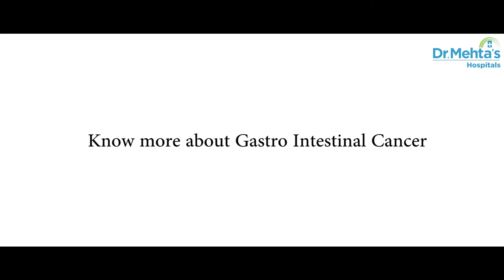Gastro-Intestinal Cancer | Dr. Bala Murugan S | Dr. Mehta’s Hospitals | Chennai.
Gastro-Intestinal Cancer know from our expert Dr. Bala Murugan S, Consultant Surgical Gastroenterology & GI Oncology.
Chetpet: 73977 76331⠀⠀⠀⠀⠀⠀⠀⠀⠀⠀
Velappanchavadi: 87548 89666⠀